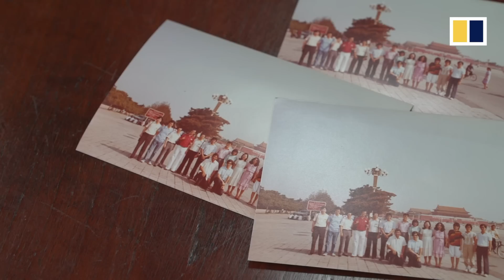Hong Kong’s pro-democracy veteran Martin Lee believes ‘democracy will arrive in China’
For almost 40 years, Martin Lee has been promoting democracy in Hong Kong. He helped draft Hong Kong’s Basic Law: the city’s mini-constitution that ensured the former British colony would enjoy a high degree of autonomy for 50 years after it was handed back to China. He’s also the founding chairman of the United Democrats of Hong Kong, predecessor of the largest pro-democracy party now in the city’s legislative council. In a recent interview with the Post, Martin said he believed “the whole world will have democracy” and that “democracy will arrive in China” even if it is the last country to adopt it.

(Photo: Jonathan Wong)